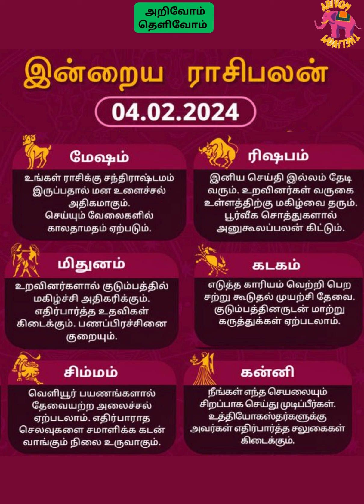இன்றைய ராசி பலன் || rasipalan || 04_02_2024